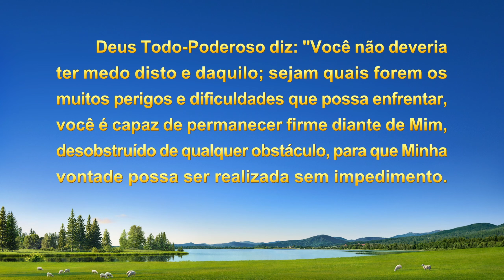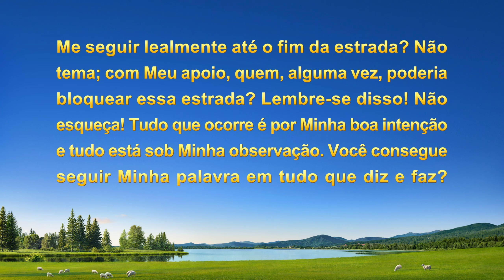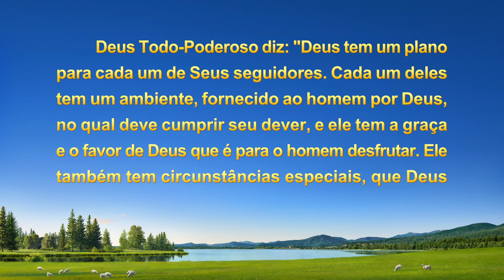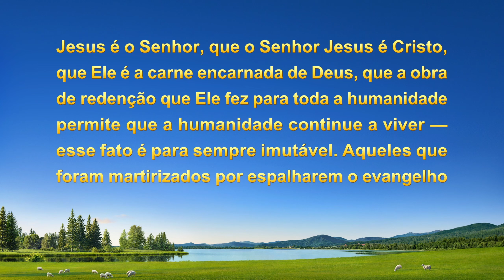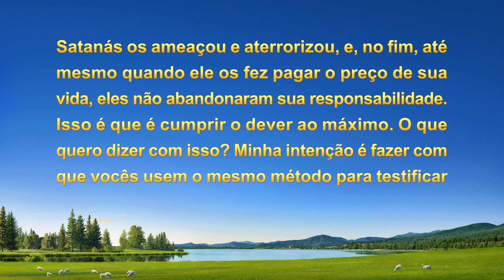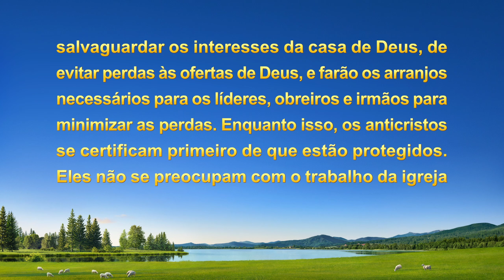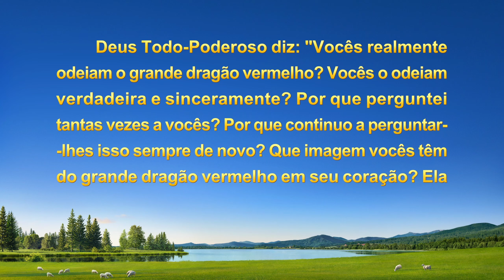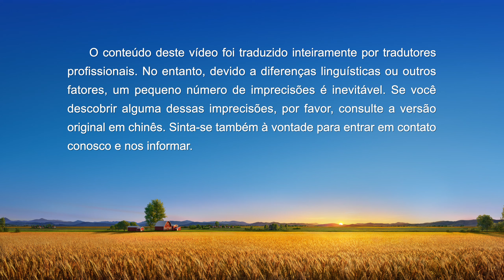Testemunho de fé "Permanecendo fiel ao meu dever em meio à adversidade"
Muitos irmãos são presos no frenesi do Partido Comunista Chinês de oprimir e prender os cristãos. Como líder de igreja, ela precisa lidar com as consequências, mas suas preocupações pesam muito em sua mente; ela tem pavor de ser presa e torturada cruelmente até a morte. Mais tarde, por meio da autorreflexão e da busca da verdade, ela consegue mudar sua perspectiva e permanece fiel a seu dever, mesmo nesse ambiente difícil.